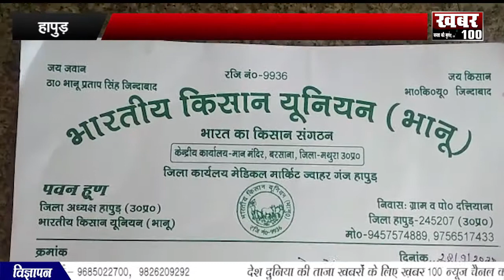UJJAIN || उज्जैन-5000 में बेच दी नाबालिग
गरोठ में भ्रष्टाचार का एक और मामला
भोपाल मुख्यमंत्री शिवराज ने की पत्रकारों से चर्चा
भोपाल प्रदेश में बिगड़ती स्वास्थ्य सेवाओं के विरोध में प्रदर्शन
भोपाल 11 हज़ार लोगों से  संपर्क
भोपाल पुरुषोत्तम शर्मा ने रखा अपना पक्ष
सांवेर कम्प्यूटर बाबा ने  निकाली लोकतंत्र बचाव यात्रा।
हापुड़ एडीजी ने किया निरिक्षण
हापुड़ 9 दिनों से जारी धरना
ग्वालियर रेंजर के खिलाफ प्रदर्शन